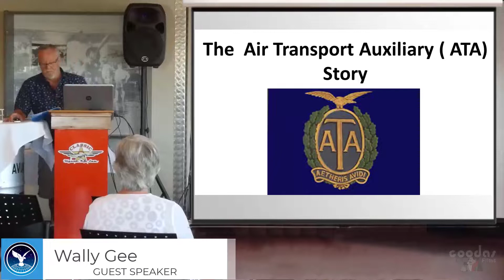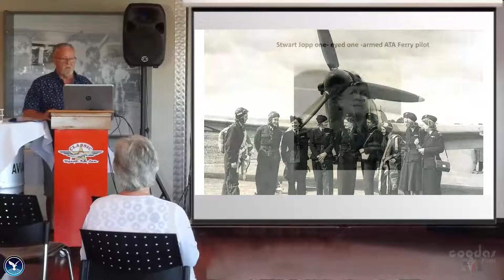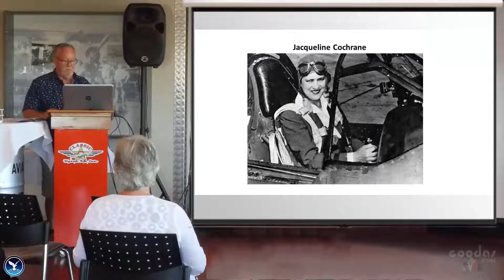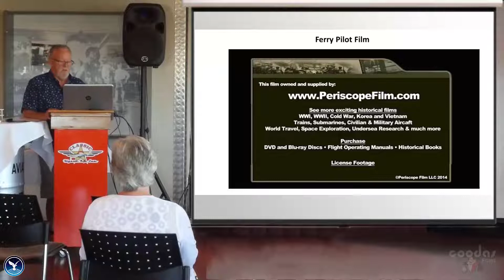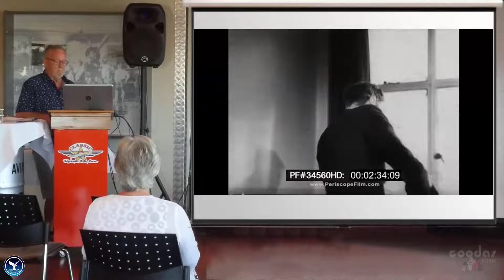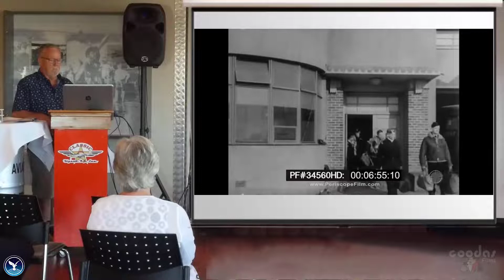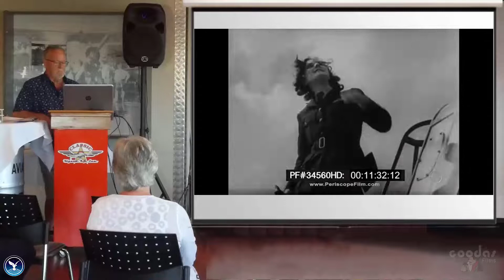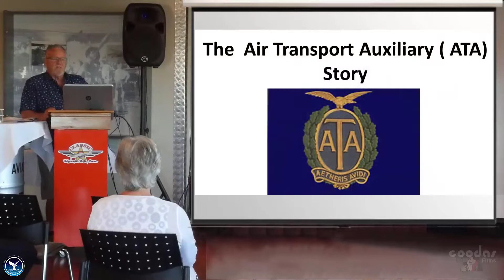Royal Aeronautical Society BOP - Guest Speaker Wally Gee - Air Transport Auxiliary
This video is of the meeting on the 4th February2022 held at Classic Flyers Museum in Tauranga, New Zealand.

The Guest speaker was Wally Gee, talking on The Air Transport Auxiliary.